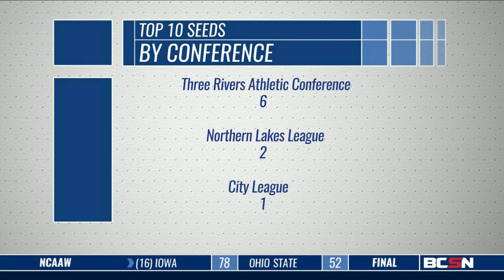Div. III and Div. IV Basketball Breakdown